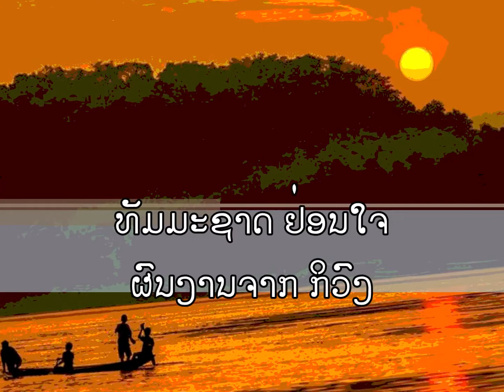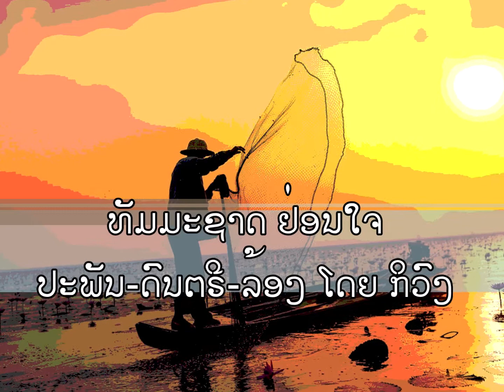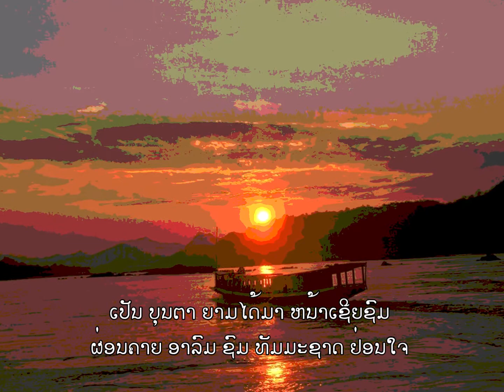KYVONG.THAMMAXATH YONE JAY . ເພງ ທັມມະຊາດ ຢ່ອນໃຈ ຜົນງານຈາກ ກິວົງ